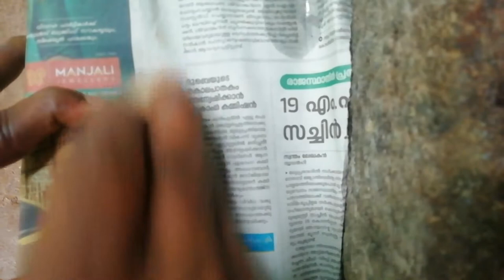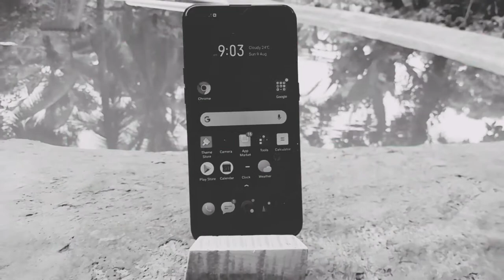മരക്കഷ്ണം വെച്ച് ഒരു അടിപൊളി ഫോൺ സ്റ്റാൻഡ് ഉണ്ടാക്കാം